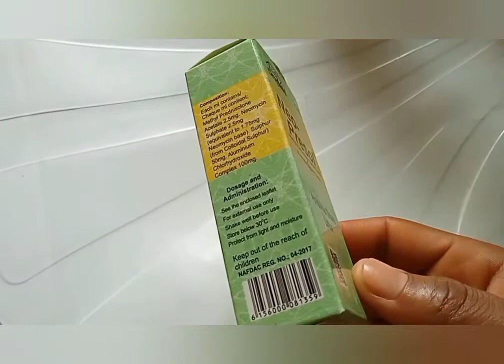How to clear Acne/ingrown hair best after shave cream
Neo PRESOL lotion is effective in the control of skin irritation and acne after shave. fights against razor bums and rough skin